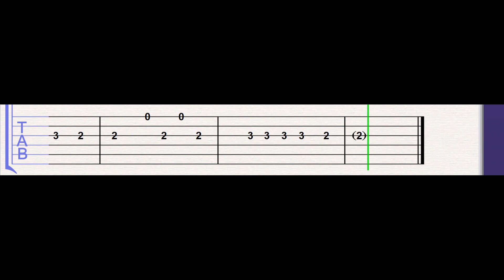✞ UNHOLY GUITAR TAB✟ EASY🎸